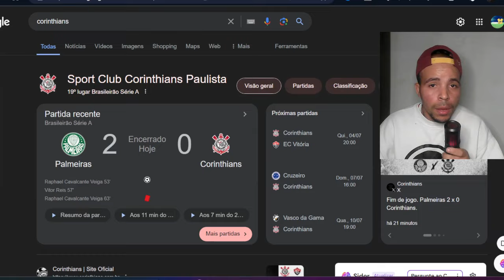CORINTHIANOS REVOLTADOS COM DERROTA - PALMEIRAS 2x0 CORINTHIANS - BRASILEIRÃO - VAMOS RIR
palmeiras ganhou do corinthians por 2x0 na brasileirão e as reaçoes dos corinthianos com Reacts e reações corintianas! palmeiras 2 x 0 Corinthians, Campeonato Brasileiro.Buscando fugir do rebaixamento, o Corinthians foi até o allianz park  enfrentar o time  do palmeiras, e ,perdeu mais um jogo no Campeonato Brasileiro. palmeiras 2x0 Corinthians.
Vem conferir junto comigo as melhores reações corintianas à mais esse mau resultado que joga o time de volta para a zona de rebaixamento!